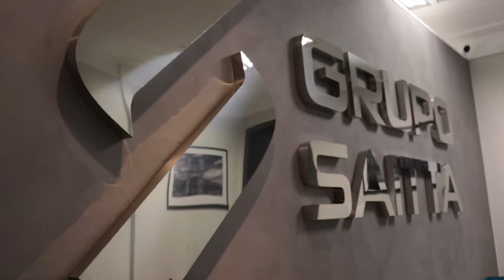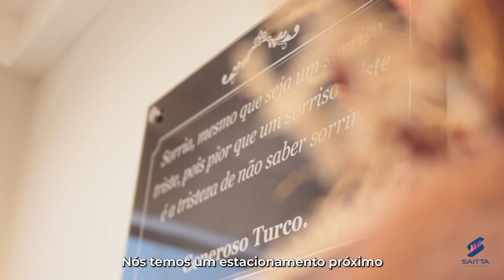Conheça um pouca da Saitta Contabilidade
A Saitta Contabilidade é uma empresa especializada em serviços contábeis, tributários, Departamento Pessoal, Fiscal e Legalização de empresas.